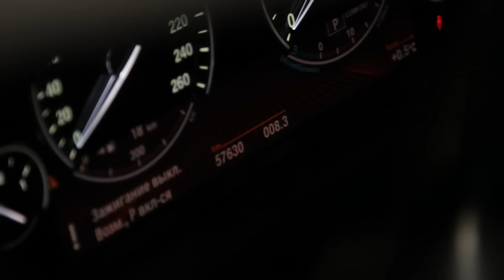Самый дорогой в обслуживании мотор БМВ/BMW. Ремонт - 500 т.р. Лиса Рулит.